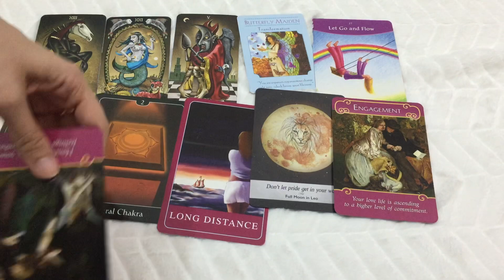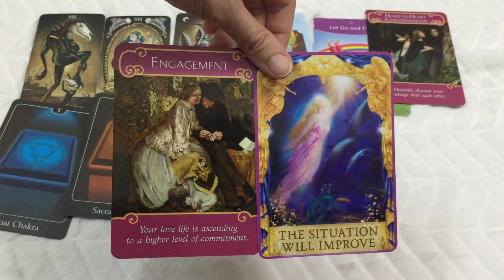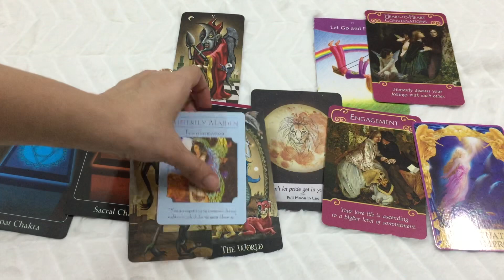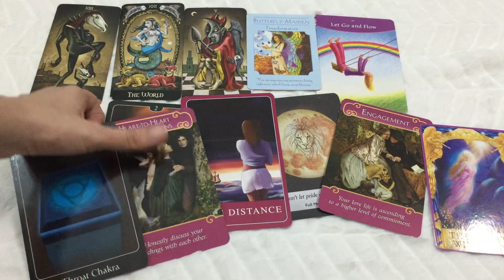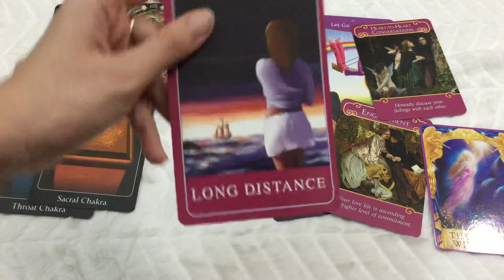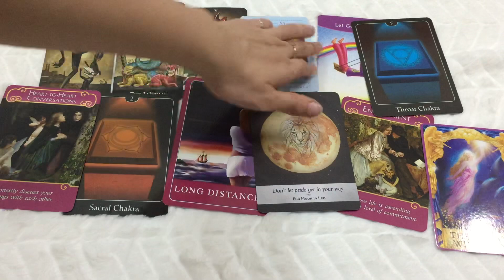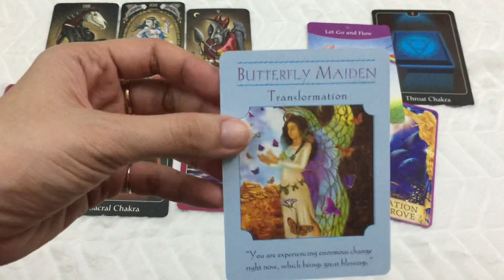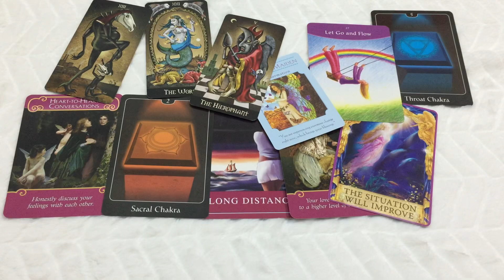[THÔNG ĐIỆP MÙA VALENTINES DÀNH CHO CẶP ĐÔI HOẶC CÓ ĐỐI TƯỢNG] NHÓM NƯỚC